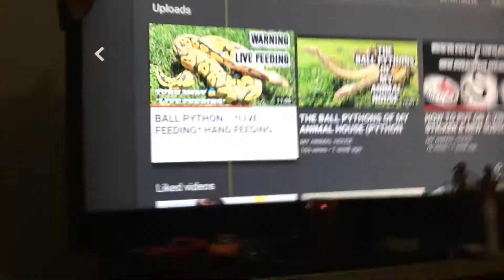Please subscribe him and his family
Thanks for ya